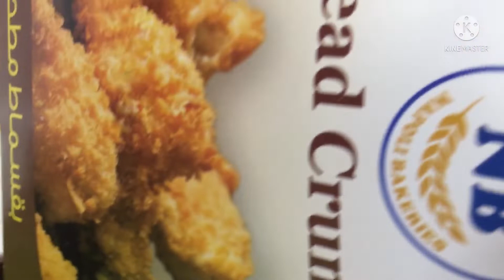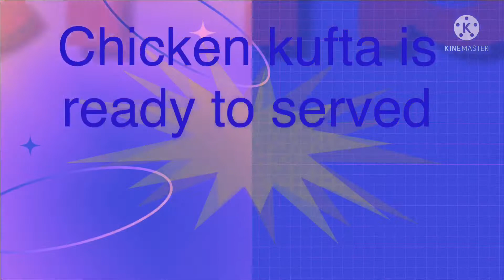Chicken kufta Jenelenlastimoso vlog’s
Chicken kufta chickenrecipe middle eastern dishes